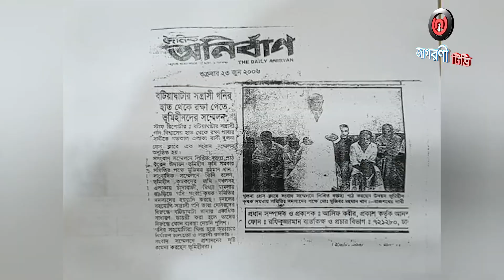খুলনায় আব্দুল গনি বিশ্বাসের সন্ত্রাসী কর্মকান্ডের প্রতিবাদে সংবাদ সম্মেলন II Khulna II JAGORONI TV